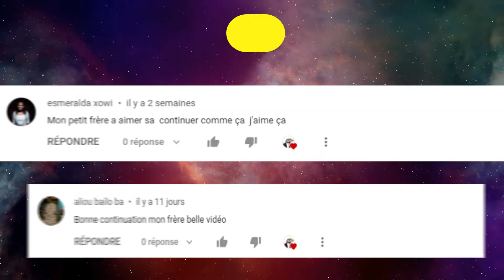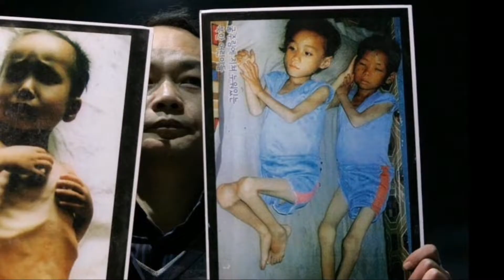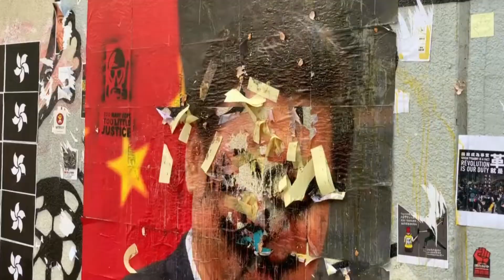CES PRISONS SONT LES PLUS STRICTES ET DANGEREUSES DU MONDE !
Si vous êtes un honnête citoyen, il y a peu de chance pour que vous connaissiez le monde de la prison. Derrière les barreaux, des hommes et des femmes coupables purgent leurs peines. Mais certaines prisons sont tellement strictes qu'on peut parler d'un véritable enfer sur terre. Allant de la prison américaine de Guantanamo jusqu'à la prison d'Alcatraz.

Voici Les prisons les plus strictes et dangereuses du monde !

0:00 INTRO
0:46 LE CAMP N°22 EN CORÉE DU NORD
1:41 LA PRISON DU DAUPHIN NOIR EN RUSSIE
2:38 LA CAGE AUX TIGRES EN CHINE
3:21 LA PRISON DE BELMARSH AU ROYAUME-UNI
4:02 LA PRISON CIUDAD BARRIOS AU SALVADOR
4:52 GUANTANAMO BAY A CUBA
5:41 LA PRISON DE SAIDNAYA EN SYRIE
6:21 LA PRISON D'ALCATRAZ